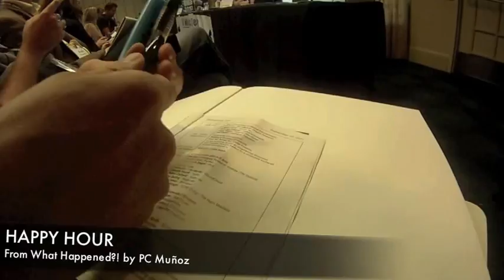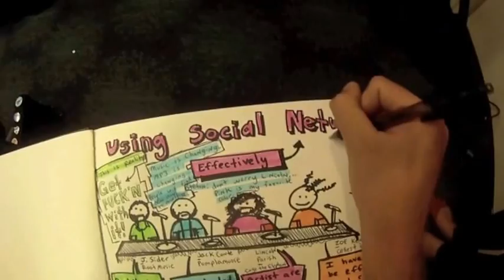Graphic Recording Captured by GoPro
GoPro isn't just for Action Sports ... now it's also for "Action Note Taking!" I shot this at SF MusicTech using my GoPro camera. Generally speaking I carry my journal, sharpies & highlighters everywhere I go. I take notes in a journal not on a dry erase board. These are my live graphic recordings.

Stefan Aronsen is a marketing consultant, designer, photographer, music promoter, and DJ, who co-founded Balanced Breakfast in San Francisco in 2013.

Happy Hour
from What Happened?! by PC Muñoz

Special Guest:
Jack Conte - Pomplamoose
Lincoln Parish - Cage The Elephant
Zoe Keating - Cellist & Composer